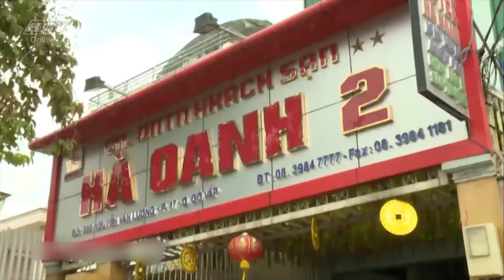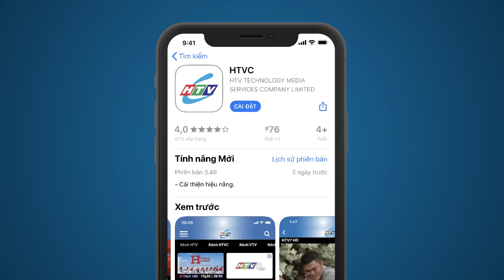Buông Thả - Tập 3 | HTV Phim Tình Cảm Việt Nam 2024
Xem Tivi trực tuyến tại HPLUS (HTVC):
✅ Web / Wap mobile :
► Smart TV /STB : Tải HTVC for Android TV